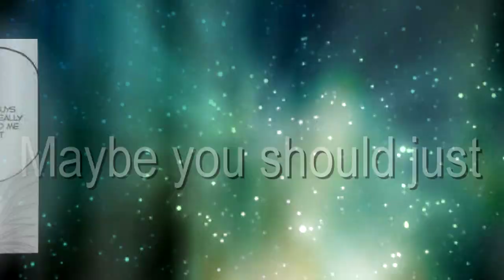S★L⌡ - Shut Up (This Is Love) ★ MEP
⌠Stellar Love Studios⌡
the only LoLu group

&Along with our third mep is a special announcement: Stellar Love will be holding our second audition starting November 20th until December 24th~!!
Info:

SONG - Pu$h
ARTIST - Avr!l L@vigne

P.S.